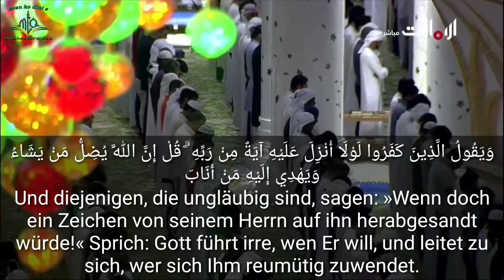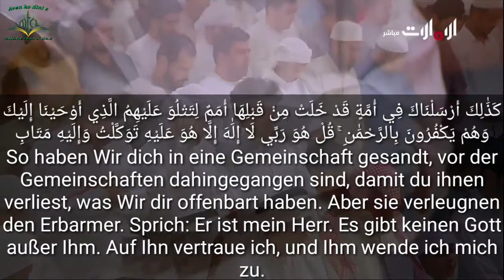Idris abkar sura Ar Ra'd (26-30) Deutsch 🇩🇪